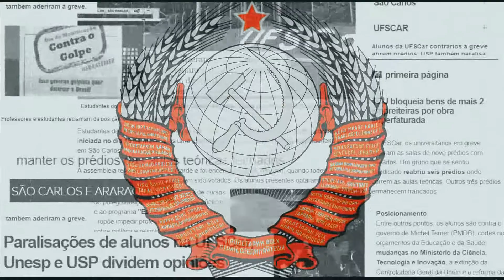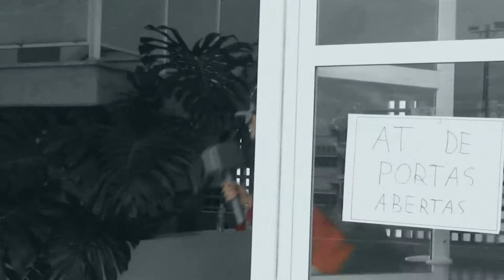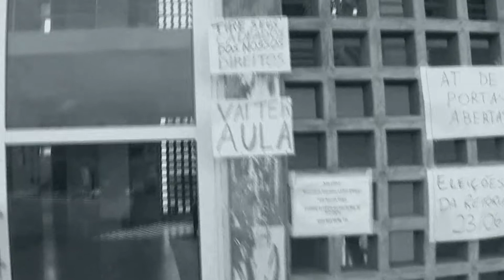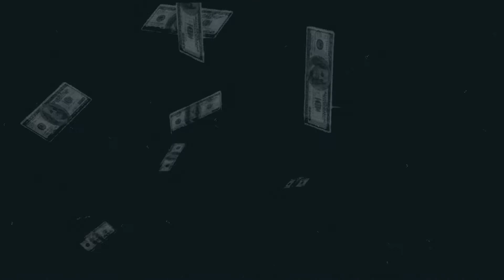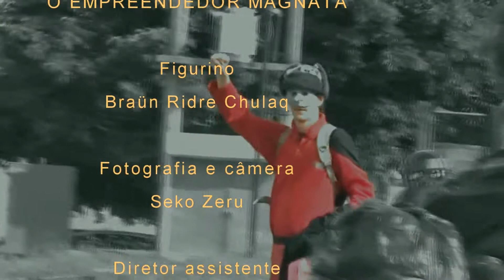A Praga Vermelha (curta-metragem)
Pequeno curta-metragem de diversão e fanfarra, realizado durante a ocupação dos estudantes da Universidade Federal de São Carlos contra o golpe de estado de 2016.

O projeto é um ensaio/protótipo do média-metragem em construção "O retorno do Praga Vermelha", atualizando a fanfarra para o contexto político atual...

Produzido por Braün Ridre Chulaq, Seko Zeru e Loco de Pieri. 2016.

Parasita Records. São Carlos, SP. Brasil